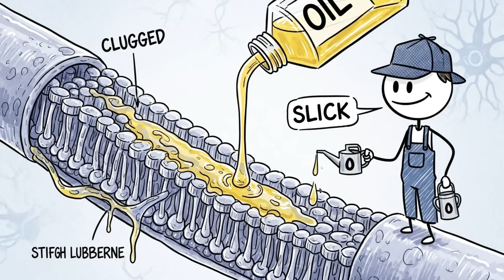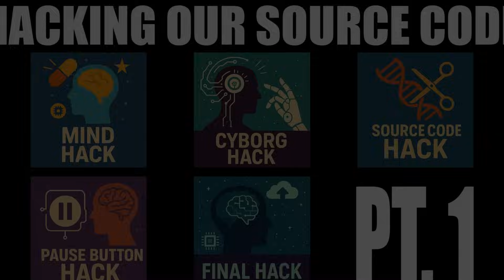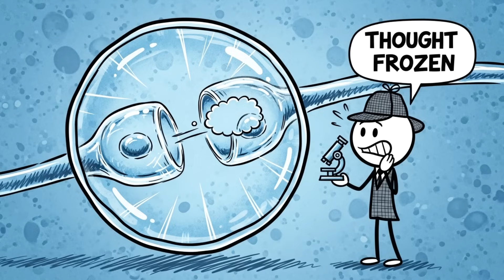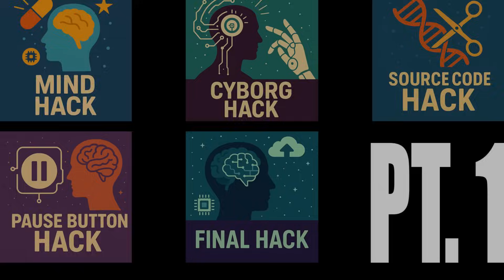Bio-Hacking: 5 Ways Humans Are UPGRADING Their Biology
From hacking your brain with nootropics to editing your genetic source code with CRISPR, the human "upgrade" is already here. But what's the ultimate cost of replacing the biology that made us human in the first place?

We are at a turning point. The human body, a product of four billion years of evolution, is no longer seen as a sacred vessel—it's version 1.0, and it's full of bugs. In this deep dive, we explore the 5 levels of bio-hacking that are pushing the boundaries of reality, ethics, and our own existence.

Join us as we investigate:

🧠 The Mind Hack: Can "smart drugs" and nootropics truly overclock your gray matter, or are we just chemically tuning our brains to tolerate an intolerable, hyper-productive world?

🦾 The Cyborg Hack: From DIY "grinders" implanting magnets in their fingertips to gain a sixth sense, to the convenience of unlocking doors with a wave of your hand. When does the tool you use become the tool you are?

🧬 The Source Code Hack: CRISPR-Cas9 gives us the literal "search and replace" function for our own DNA. We can delete disease... but what stops us from editing for intelligence, strength, or creating a new class of "designer" humans?

❄️ The Pause Button Hack: Is cryonics a high-tech ambulance ride to a future that can cure death? Or is it the most expensive, audacious, and terrifying lottery ticket in human history?

☁️ The Final Hack: Why just upgrade the meat? Transhumanism and mind uploading promise digital immortality. But if you scan your brain and upload it to the cloud... is the "you" that wakes up still you? Or just a perfect, digital ghost?

These aren't science fiction hypotheticals. These are the questions we have to answer now.

Which hack do you think is the most dangerous? Let us know your 'Odd Why' in the comments below.